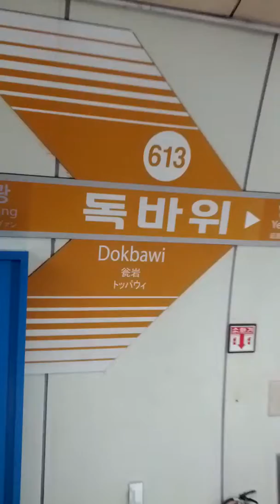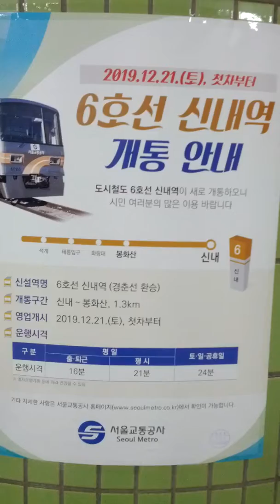Dok Bawi Station(613)-01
Wed 11st Dec 2019(AH 1441 Rabi Al-Thani)...